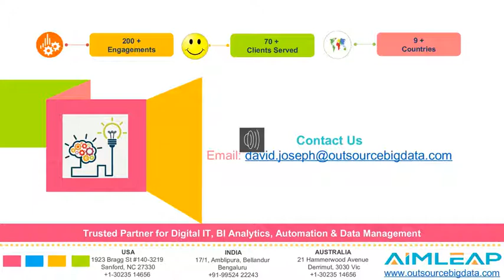Worldwide Analytics Information Management 2018 Predictions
Outsourcebigdata offer top-notch analytic services and data management solutions, which provide suggestions for latest analytics trends and predictions to watch out in 2018.
To check emerging predictive analysis and information management trends to be aware of in 2018.